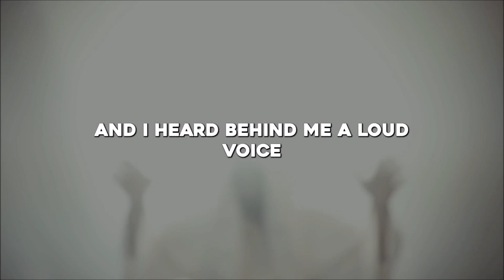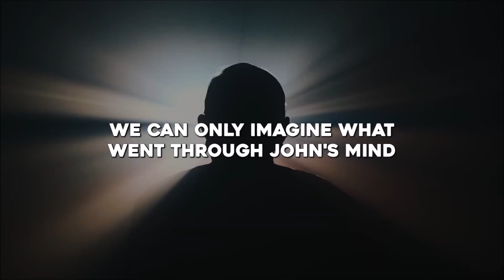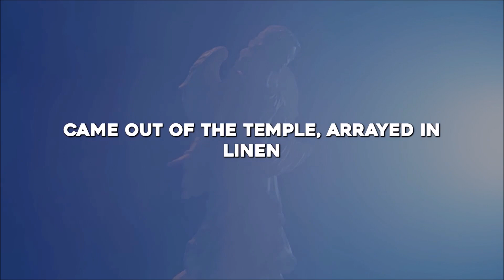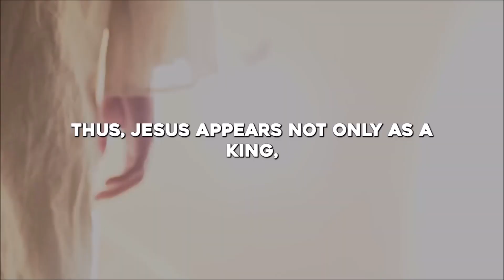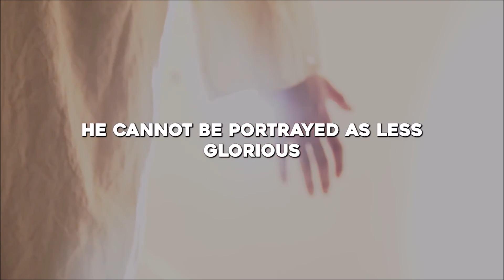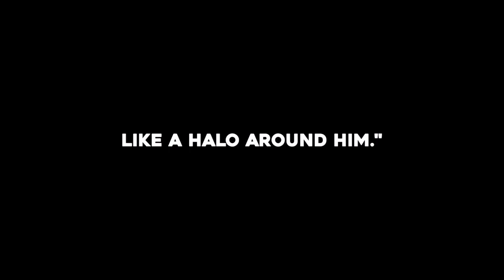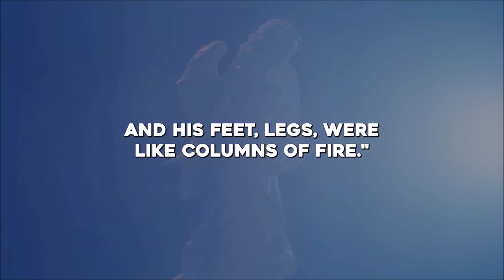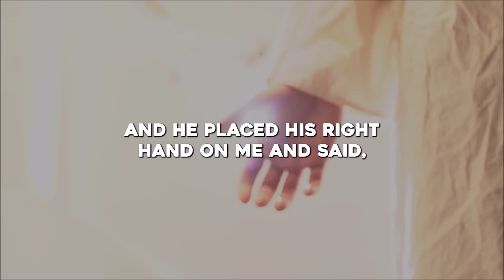This Is How Jesus Looks Like In The Book Of Revelation.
Title: This Is How Jesus Looks Like In The Book Of Revelation.